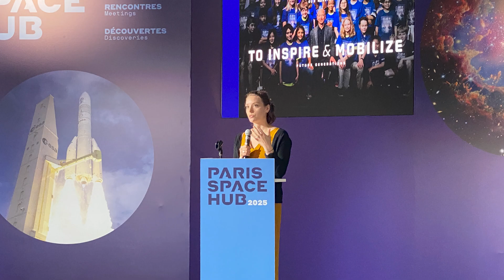2025 Paris Air Show 🚀 | Thermoplastics, Hydrogen & Next-Gen Aircraft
The 2025 Paris Air Show showcased the cutting edge of aerospace innovation — from hydrogen fuel cells and electric propulsion to breakthroughs in thermoplastic composites and automation. Industry leaders like Airbus and Excel revealed their vision for next-gen single-aisle aircraft and sustainable manufacturing.

In this video:
✈️ Highlights from the Paris Air Show
🔧 New composite materials and automation solutions
🌍 Sustainable aircraft components and recyclable materials
🇺🇸 Insights from the U.S. Pavilion on advanced air mobility
🛰️ The growing role of composites in defense and private space